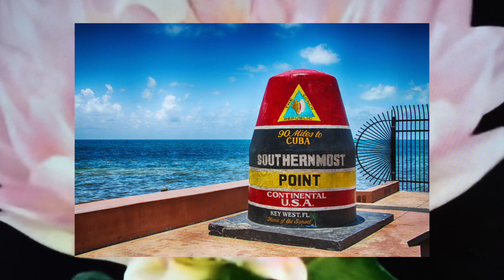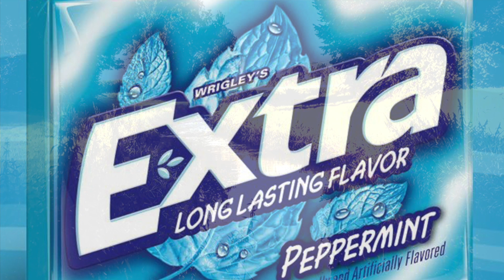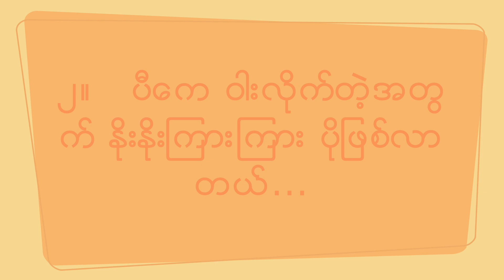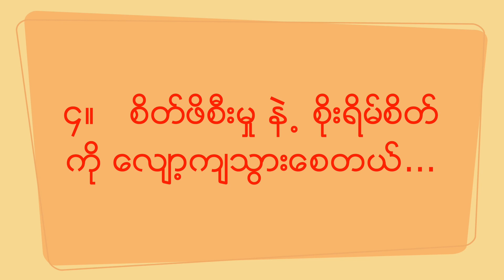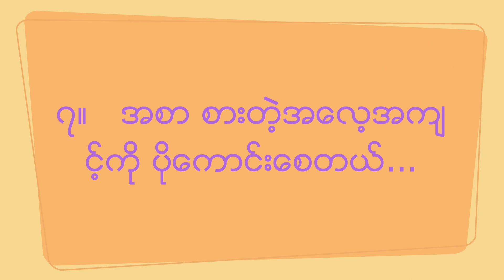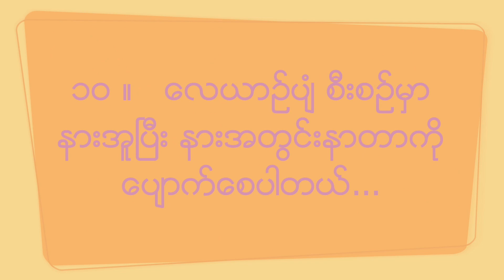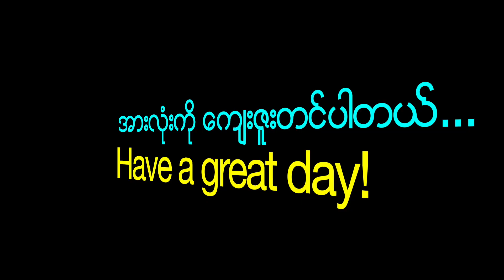” ဝါးလို႕ ရတယ္...၊ စားလို႕ မရဘူး…”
Nicorette gum ကို ဝါးရင္ ေဆးလိပ္ျဖတ္ခ်င္သူေတြ
ျမန္ျမန္ ျပတ္သြားေစပါတယ္...။

ေဆးလိပ္ကို စြဲလမ္းေစတဲ့ Nicotine ကို အစားထိုးေပးႏိုင္တဲ့အတြက္
ျဖစ္ပါတယ္...။

စြဲလန္းမႈ တစ္ခုခုကို ပီေကဝါးၿပီး ေျဖေဖ်ာက္ႏိုင္တယ္...။

ေကာ္ဖီစြဲသူေတြလည္း ပီေကဝါးရင္ သက္သာေစပါတယ္...